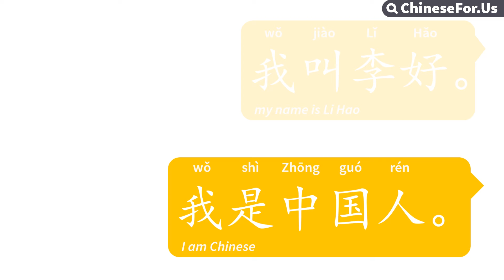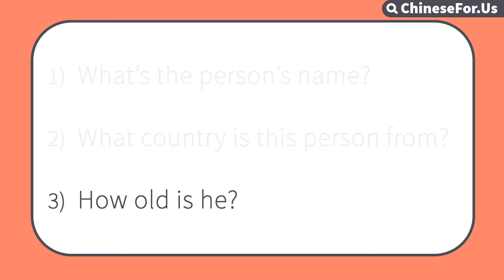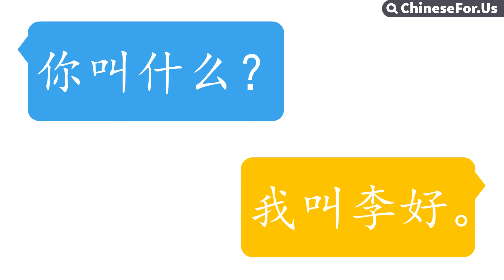Learn Chinese Conversation for Beginners | Free Language Practice to Study with English Subtitles A1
Learn Chinese Conversation for Beginners: Free Language Practice to study with English Subtitles. HSK 1 Speaking & Listening Practice: 40 Lessons, 52 Video, 40 Quizzes, 400+ Questions. ★Is this my level? Take quiz➥ ★Full Course➥

◆Chinese Conversation Course Level 1 - Learn Chinese Conversation for Beginners in Everyday Life 1.1
INTERPERSONAL - Two people meeting for the first time are asking each other's name. Listen to this basic Chinese conversation practice video and repeat the dialogue. Be able to fully understand what they are talking about and answer the following questions:
◇What’s the person's name?
◇What country is this person from?
◇How old is he?
Speak with this basic Chinese conversation practice video repeatedly until you can read it by yourself fluently.

◆Beginner Basic Chinese Course is designed by ChineseFor.Us Team. Learn Mandarin Chinese language with this course and you can:
◇Develop Chinese speaking, listening, reading and writing skills;
◇Build HSK vocabulary and grammar from day 1;
◇Test your Chinese proficiency with multi-media quizzes;
◇Ask questions and get answers directly from the teacher.

〓Basic Chinese Course Content〓
Lesson 1.1 - Self-Introduction
Lesson 1.2 - Chinese Characters: 我 叫 姓 好
Lesson 2.1 – Ask People's Name
Lesson 2.2 – Chinese Characters: 你 什 么
Lesson 3.1 - Countries & Nationalities
Lesson 3.2 - Chinese Characters: 中 国 人 是
Lesson 4.1 - Numbers 1 to 100
Lesson 4.2 - Chinese Characters: 一 to 十
Lesson 5.1 - Ask and Say Age
Lesson 5.2 – Chinese Characters: 岁 多 大 几
Unit 1 Review: Lesson 1-5
Lesson 6.1 – Personal Pronouns
Lesson 6.2 – Chinese Characters: 他 她 们
Lesson 7.1 – My / Your / His / Her
Lesson 7.2 – Chinese Characters: 的 名 字
Lesson 8.1 – Question Word Who; Parents and Friends
Lesson 8.2 – Chinese Characters: 爸妈朋友谁
Lesson 9.1 – Yes or No Question with 吗
Lesson 9.2 – Chinese Characters: 吗 哥 姐 弟 妹
Lesson 10.1 – Negative with 不
Lesson 10.2 – Chinese Characters: 不儿女子老师认识
Unit 2 Review: Lesson 6-10
Lesson 11.1 – Greetings in Chinese
Lesson 11.2 – Chinese Characters: 再见您早晚上安
Lesson 12.1 – Useful Daily Expressions
Lesson 12.2 – Chinese Characters: 谢客气用对起没关系
Lesson 13.1 – Date and Birthday
Lesson 13.2 – Chinese Characters: 年月生日号零
Lesson 14.1 – Tell Time
Lesson 14.2 – Chinese Characters: 现在点分两下午
Lesson 15.1 – Days of the Week
Lesson 15.2 – Chinese Characters: 今明昨天星期周
Unit 3 Review: Lesson 11-15
Lesson 16.1 – Have Vs. Don't Have
Lesson 16.2 – Chinese Characters: 有没个苹果
Lesson 17.1 – This and That
Lesson 17.2 – Chinese Characters: 这那位先小
Lesson 18.1 – Ask Which
Lesson 18.2 – Chinese Characters: 哪同学东西
Lesson 19.1 – Ask and Answer Price
Lesson 19.2 – Chinese Characters: 块钱少本书手表机部
Lesson 20.1 – Like; Eat and Drink
Lesson 20.2 – Chinese Characters: 吃喝茶水米饭喜欢可乐
Unit 4 Review: Lesson 16-20